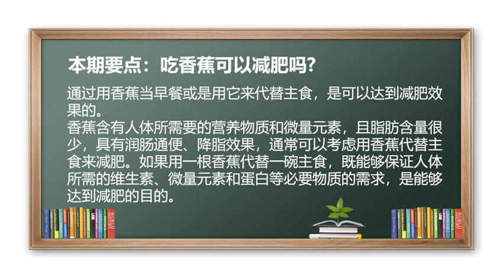专家讲：吃香蕉可以减肥？吗？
通过用香蕉当早餐或是用来代替主食，是可以达到减肥效果的。
香蕉含有人体所需要的营养物质和微量元素，且脂肪含量很少，具有润肠通便、降脂效果，通常可以考虑用香蕉代替主食来减肥。如果用一根香蕉代替一碗主食，既能够保证人体所需的维生素、微量元素和蛋白等必要物质的需求，是能够达到减肥的目的。